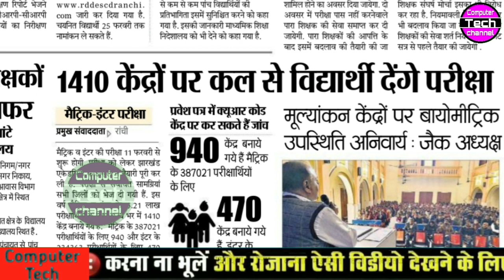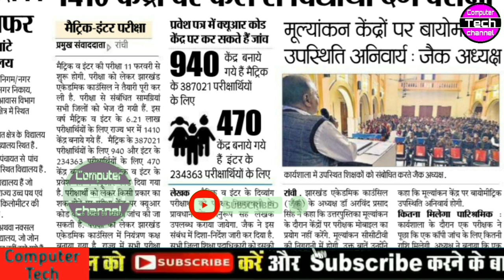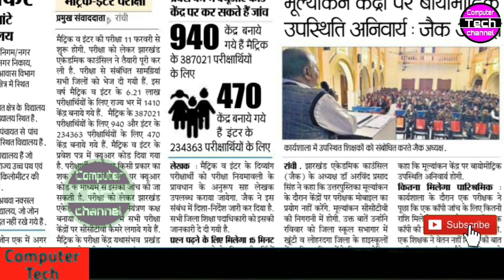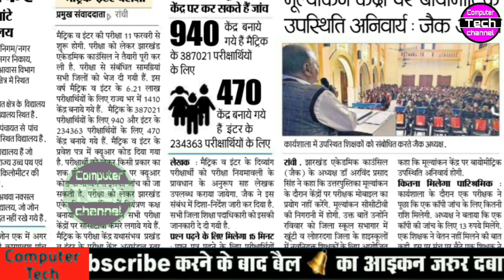Jac board exam 2020 || मैट्रिक इंटर का परीक्षा कल से || jharkhand board 10th 12th exam 2020.